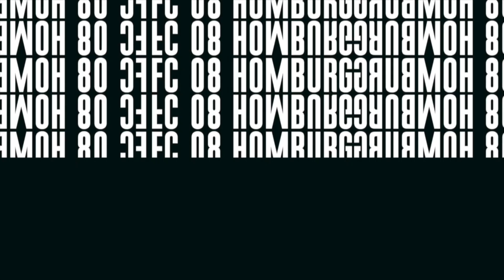Aalen - Homburg: Pressekonferenz I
VfR Aalen - FC 08 Homburg I RLSW 2021/22
Die Pressekonferenz nach dem Spiel FC 08 Homburg beim VfR Aalen.